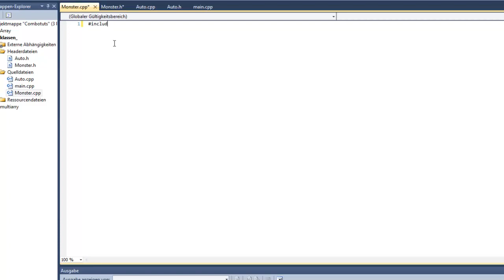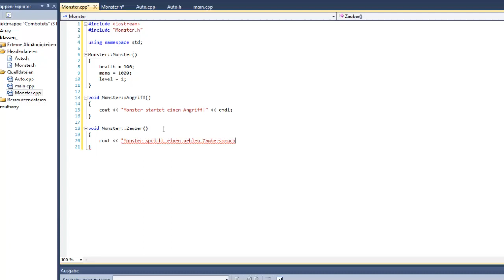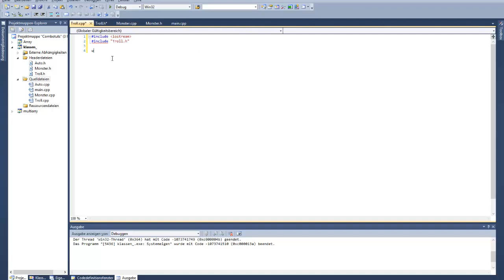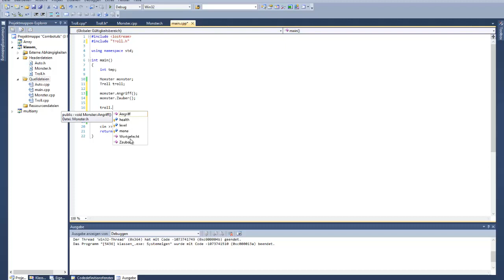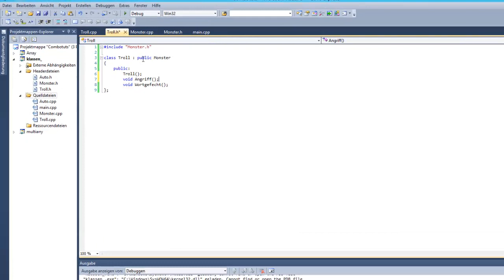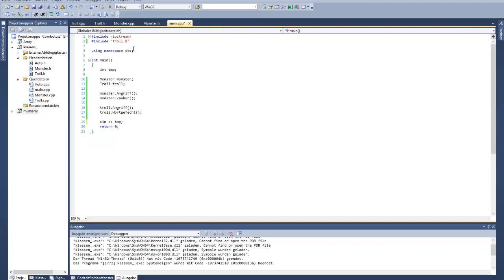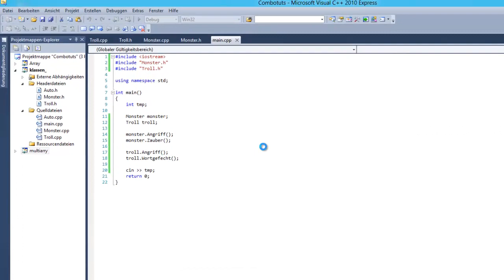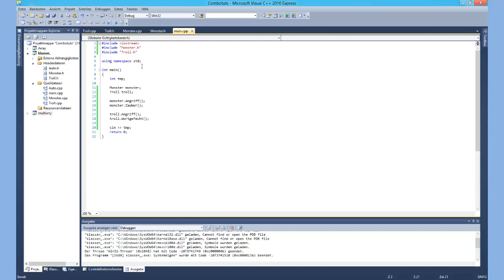Spiele programmieren mit C++ - Klassen - Vererbung - Part 11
Und nun der 11. Teil der Reihe. Hier zeige Ich, wie man Klassen von anderen Klassen erben lassen kann und davon profitiert.

Themen:
- Klassen
- Vererbung
- Präprozessor-Direktiven